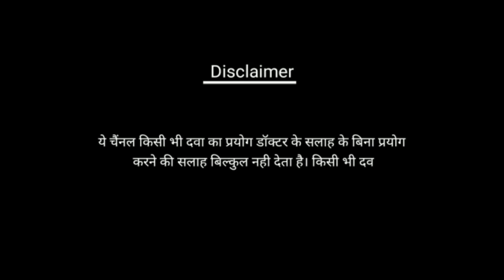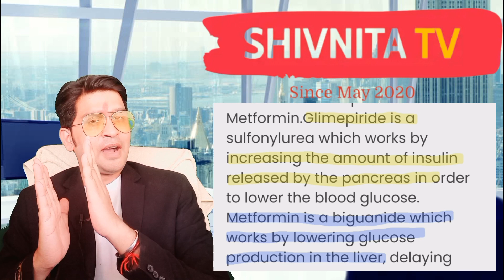Glycomet GP2 850 review... GlycometGP2850. Sugar ki dava